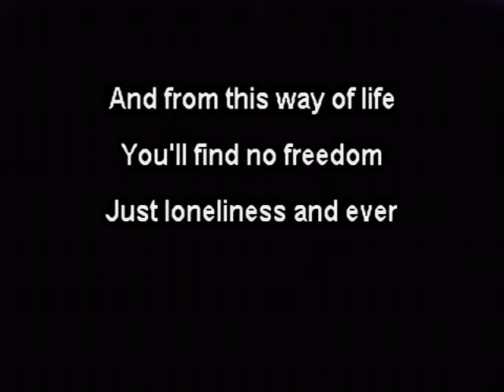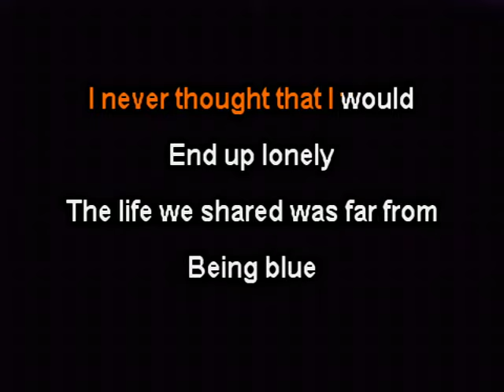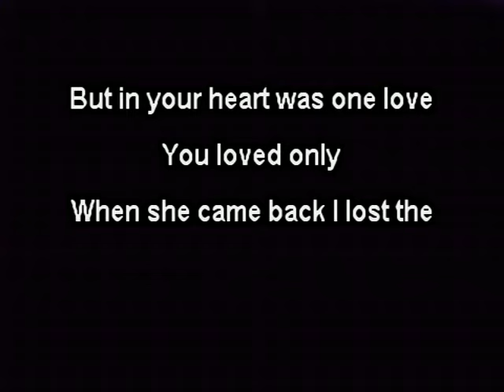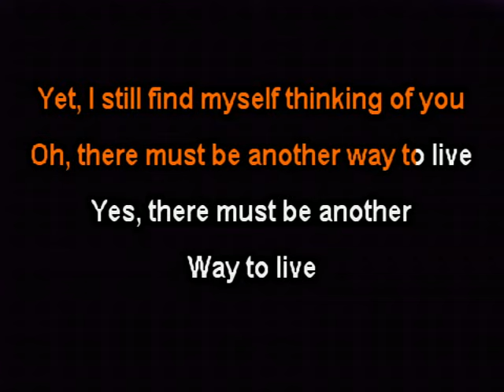There Must Be Another Way To Live - Amber Digby